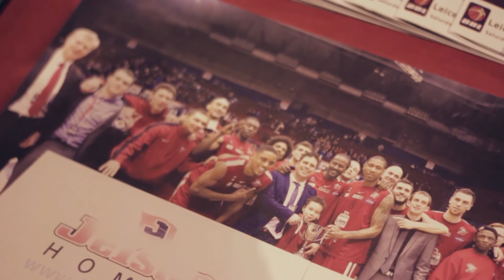Rob Paternostro ahead of the BBL season 2013/14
Exclusive interview with Leicester Riders Head Coach Rob Paternostro ahead of the new BBL season...